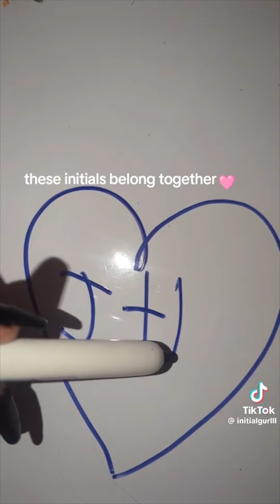Initials Tiktok Compilation #17